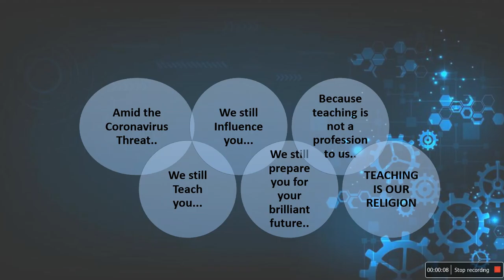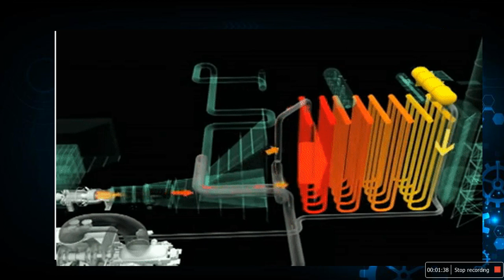Journey of my Channel